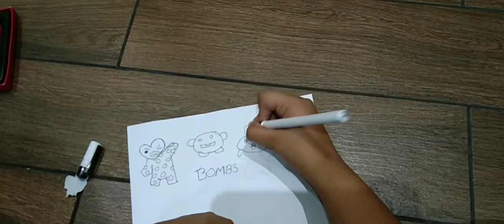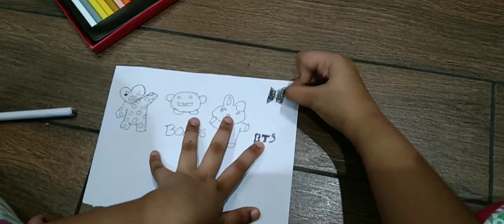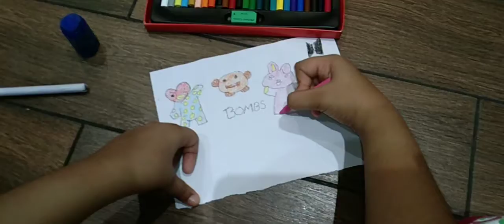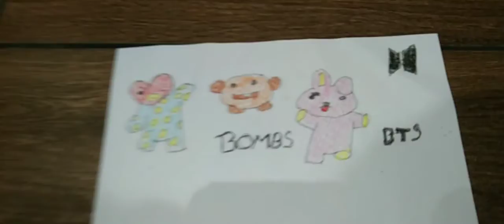Easy BTS doodle art